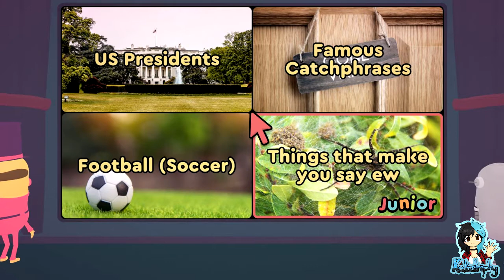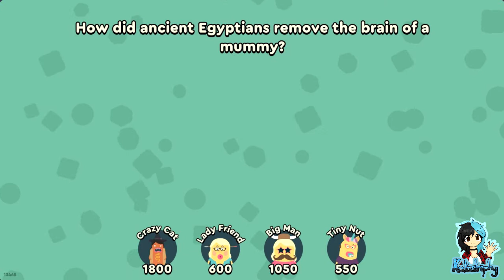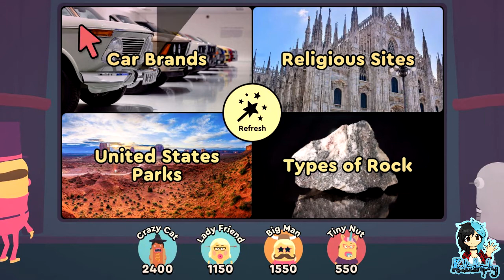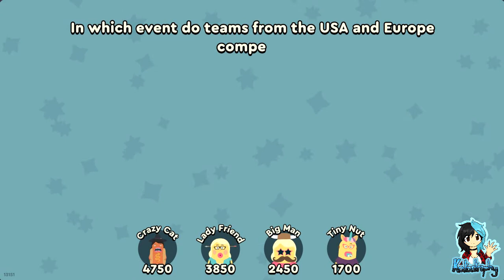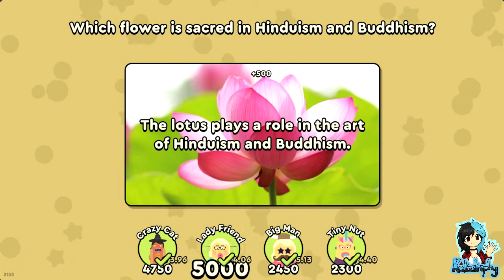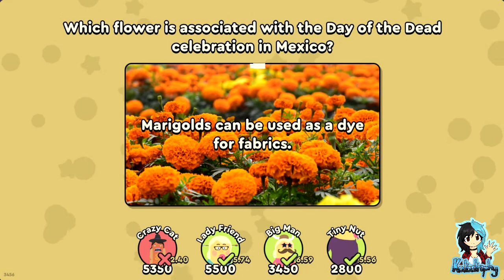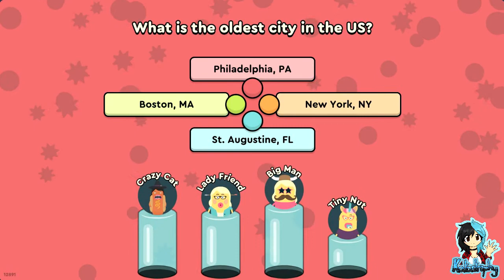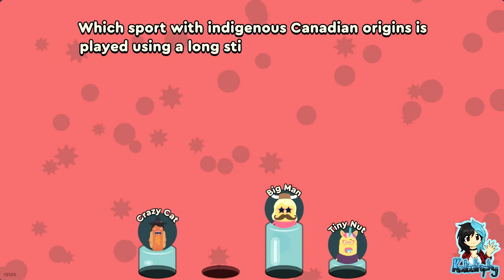Papa's Quiz ¦ Part #04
~PLEASE¤READ¤THE¤DESCRIPTION~

Papa’s Quiz is a party game for 1-8 players. Use phones or tablets as controllers and compete in multiple question types, where the smartest and fastest player will be the last standing victor! Share screen on Discord or use Steam Remote Play to play with your friends!

Join me, Baka, Vana and Toxic as we go head-to-head in this strange yet somewhat satisfying Quiz Party Game! Who will win overall and who will come in last place? Tune in to find out the results!

Players:

BakaNoob
Katastrophy_x
Toxic2513
Wowgurl13

Game: Papa's Quiz by Old Apes